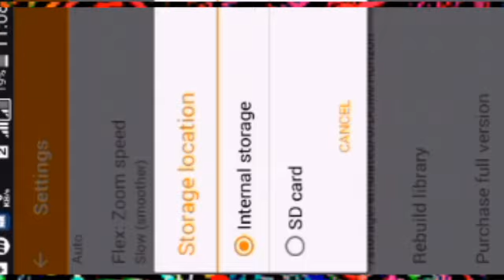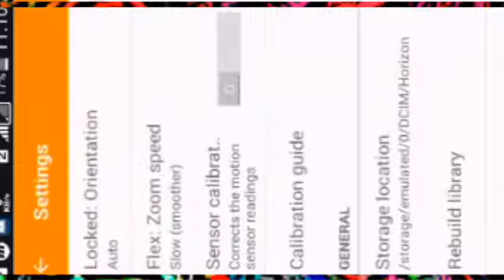Professional Videography Camera App For Android | dslr camera app for android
Hi guys I am Yeasin. Here you can find a lot of tips and tricks about android mobile in bangla. MY Production BD is a technology youtube channel. You will find technology  tips videos in bangla.

🔴Best Tags

professional video recording app for Android,
Professional Videography Apps for Android
best android apps
best camera apps
best dslr camera app for android
top camera apps
top camera apps for android
dslr camera app for android
best camera apps for android
camera apps
best camera 2020
professional android camera app